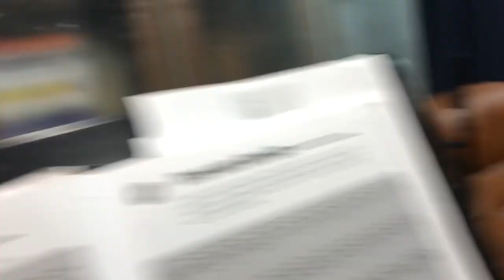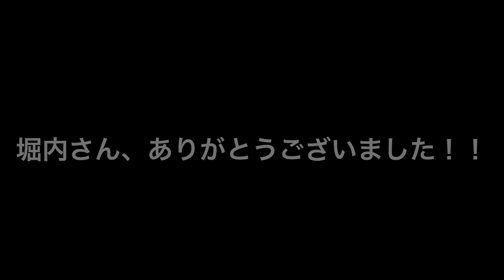Vlog 個人ビルダーデビューした二十年来のドラム仲間、堀内さんのお宅を探訪！！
二十年来のドラム仲間が個人ビルダーデビュー！！その工場と自宅スタジオを探訪！！

大坂昌彦プロフィール

ジャズ・ドラマー。作曲家。

洗足学園音楽大学客員教授。日本ソムリエ協会認定ワインエキスパート。ヤマハドラム、ジルジャンシンバル・エンドーサー。
1986年奨学金を獲得しバークリー音楽大学に留学。在学中にデルフィーヨ・マルサリスのバンドに在籍し全米各地のジャズフェスに出演。1990年に帰国。トランペッター、ロイ・ハーグローブとのコラボアルバムはアメリカでも好評を博す。ジャズ専門誌スウィングジャーナルで16年間、ドラム部門人気投票1位に選ばれ続けた。参加CDは150枚を超え、3作目のリーダーアルバム「Walkin' Down Lexington（キングレコード）」はスイングジャーナル誌で制作企画賞を受賞する。 4枚目のアルバム 「Cross Fade（キングレコード）」録音時には MBS 放送でドキュメンタリー番組を制作。プロデュース作も多く「Jazz Cinema Paradise （キングレコード）」はハイレゾ配信サイト e-onkyo にて長期間 1位にランクされ、業界の話題となる。続く「Jazz Cinema Fantasy 」がジャズジャパン・アワードを受賞。2018年、9作目のリーダーアルバム「Tricollage」（キングレコード）を発表。
2004年、2006年と「東京ジャズ」に出演。2006年上海ジャズに出演。2011年、2019年台中ジャズに出演。2019年北京ドラムフェスティバルに出演。デイブ・ウェックルを始めとする、世界のスタードラマーと競演。2020年ジャズとワインのマリアージュに挑戦して「The Days Of Wine And Roses 」をリリース。現在までに2百枚に及ぶジャズアルバムに参加している。

主な海外共演者
ロン・カーター、シダー・ウォルトン、デューク・ジョーダン、フィル・ウッズ、ロイ・ハーグローブ、スティーブ・ウィルソン、ディック・オーツ、カート・ローゼンウィンケル、マーク・ターナー、デルフィーヨ・マルサリス￼￼￼etc.

オンラインレッスンの生徒さん募集しております！！
気楽に出来るグループレッスンをご希望の方は
浅草コマキ楽器ドラムシティ
大学でジャズを本格的に学びたい方は